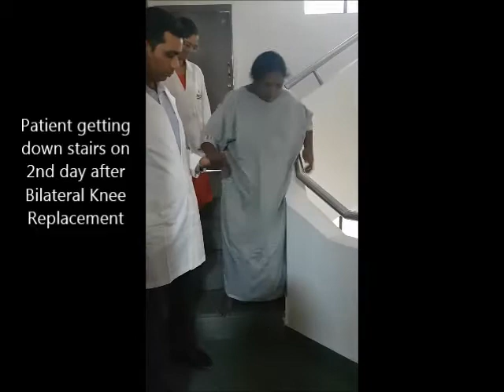Bilateral Knee Replacement by Dr Jayini P Rammohen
This is the story of young female patient Mrs Vijxxxx Vani age 50 yrs who was suffering from pain in both knees has difficulty in doing activities of life & working in kitchen since last 2 years, pain severe since last 2 months.

Our orthopaedics team at Pace hospitals has performed Bilateral Knee Replacement. 2nd day after surgery patient is comfortabally walking & climbing stairs, experience you can listen in her words.